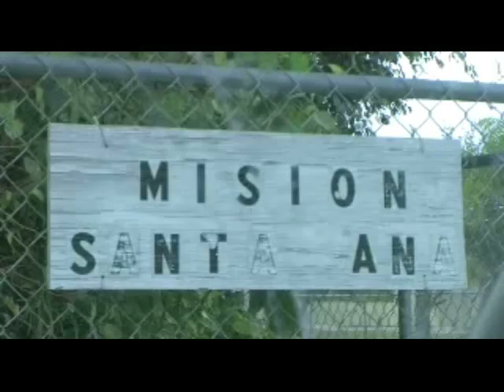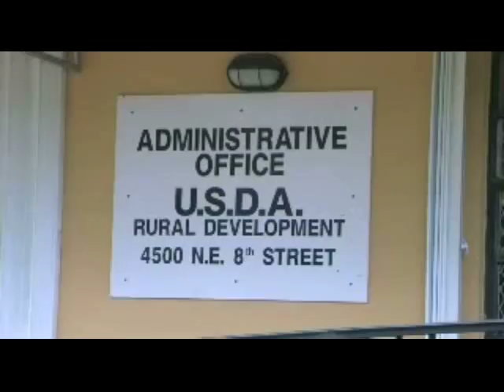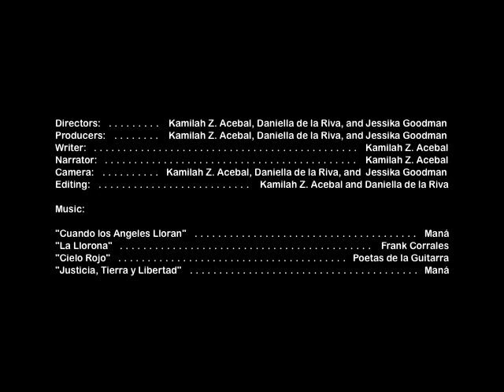The Invisible Workers of Homestead, Florida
This was part of a project for a film studies class I took my sophomore year in high school.  We were to compete in C-SPAN's national documentary competition.  The competition required us to do a small documentary that could not exceed 8 minutes on any particular issue in the United States.  My two partners and I decided to focus in on the agricultural workers of our community as we tried to shed a light on how hard it is for them to survive.  The majority of them are afraid to speak up for themselves and choose to "remain invisible" due to their illegal status; we hope that our documentary could speak for them.

We are proud to say that this documentary received the "honorable mention" award from C-SPAN that year.